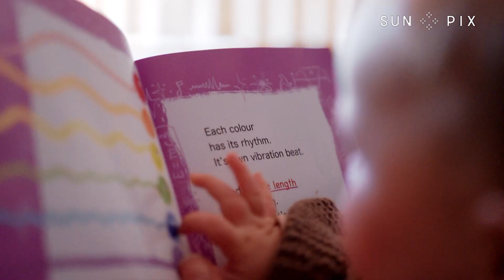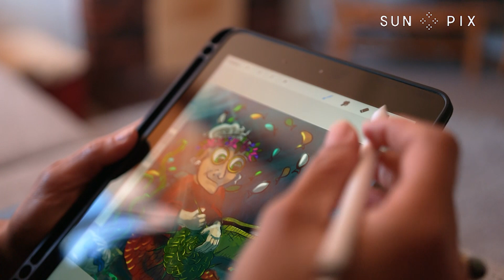Cook Island author, beauty queen and engineer Joyana Finch, proof woman can do it all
Joyana Finch, a former Cook Islands beauty queen, a mechatronic engineer and now a mother of 3 has her work cut out for her and there’s no slowing down. Now with her kids as her driving force, she’s taking her entrepreneurship to new heights.